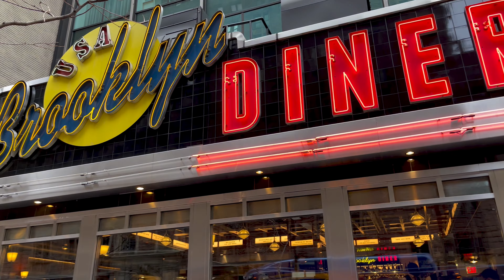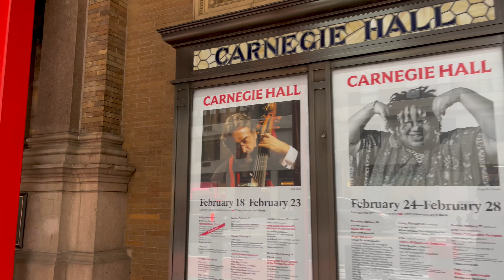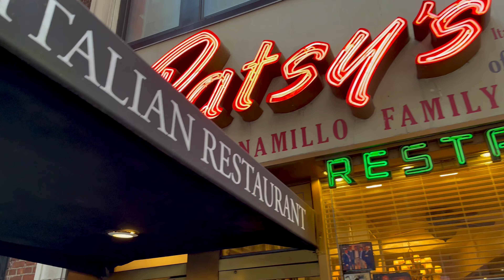Chilly Walk Through Billionaires’ Row NYC💰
Hello it’s still cold 🥶 in NYC. I thought it would be interesting to walk through Billionaires Row, which is a street in NYC containing some of the priciest real estate in the country. Hope you enjoy it, stay warm and have a great day!